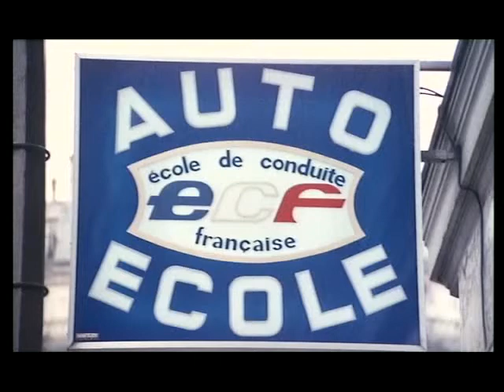Patrizia Pierangeli in "Le permis de conduire"